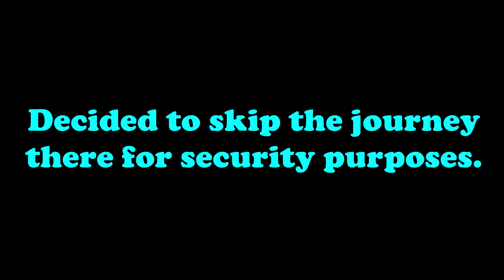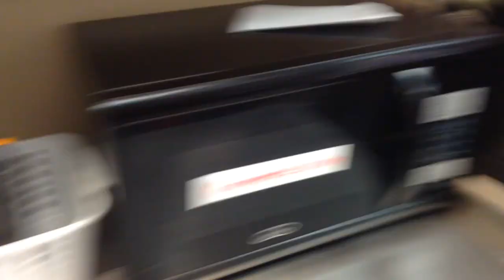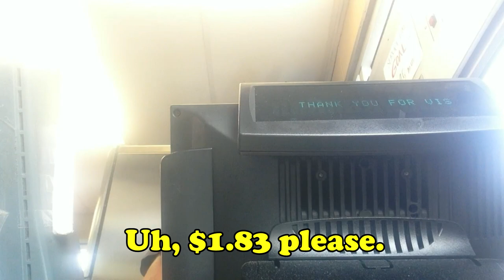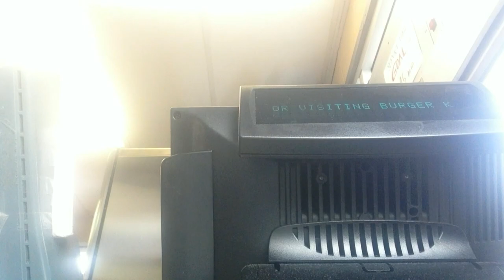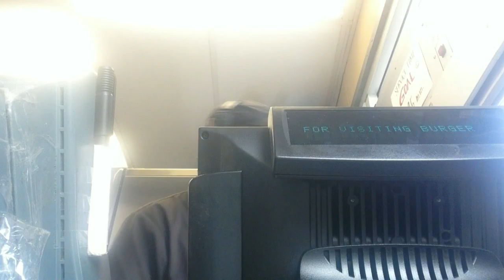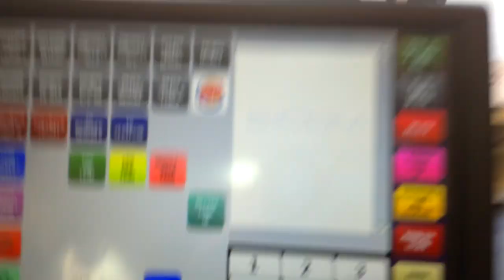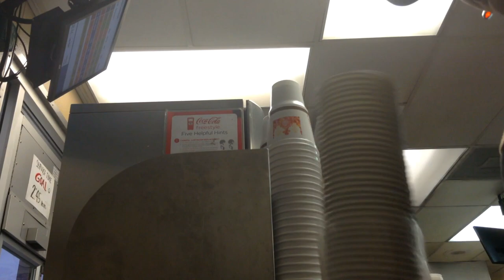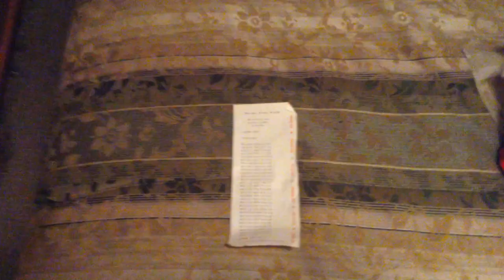bryNson Vlogs Ep. 5 - My Day at Burger King!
Previously on bryNson Vlogs, me and my classmates went on a field trip to Angel Island. Now, I will take you into the eyes of a Burger King employee and show you guys how my shifts usually go. I kinda took a risk with this, but it actually went pretty well. My manager was cool with it, and he let me include him in this video. Shout out to you George!